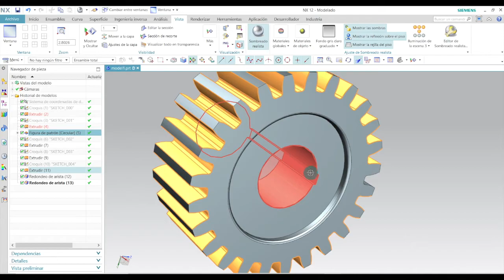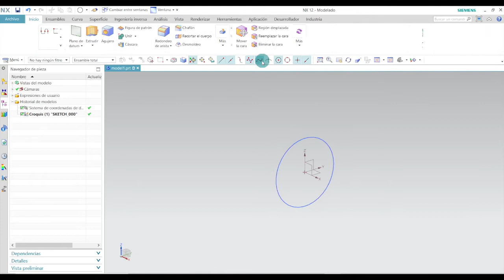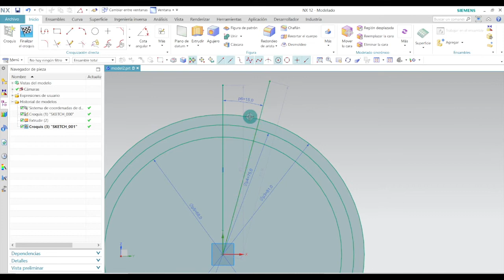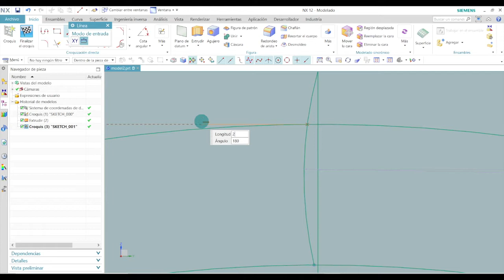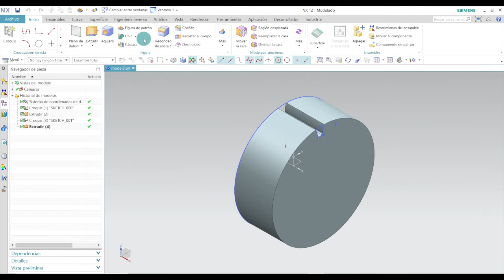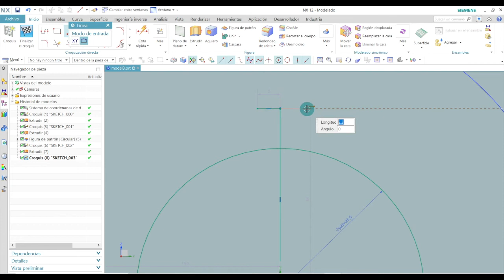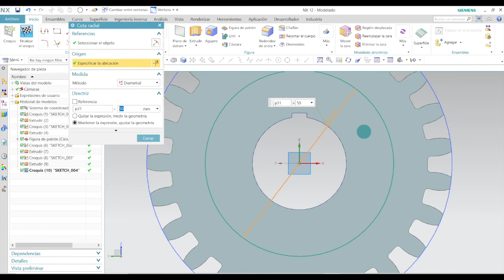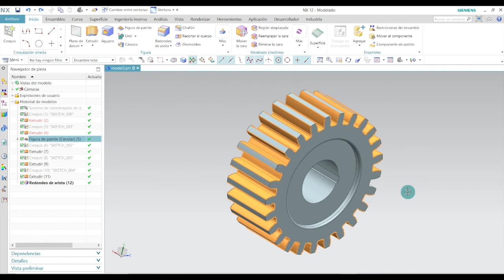⚙️ ► 3 Modela Engranaje Recto con SIEMENS NX 12 TUTORIAL en ESPAÑOL [Simetría ➕ Patrón]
00:00 - ¿Qué es NX?
0:54 - ¿Qué se necesita para diseñar un piñón?
3:00 - ¿Cómo se hace un engranaje?
3:36 - ¿Cómo se calcula el diámetro exterior de un engranaje recto?
3:37 - ¿Qué es el diámetro primitivo?
7:31 - ¿Qué es el paso diametral de un engranaje?
12:35 - ¿Cómo extruir en NX?

🎁 En el Video número 25 🪝 tienes un PDF con los Planos y Croquis de las Piezas

Mejora tus habilidades en Siemens NX: Curso Fácil para ti. Aprende a ser más Eficiente y Creativo en tus proyectos con estas herramientas de Siemens NX.